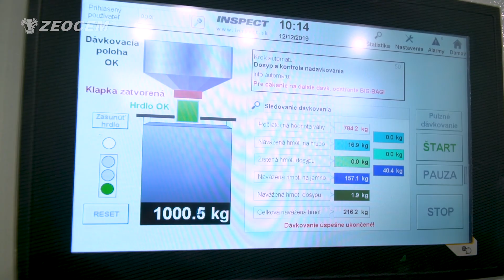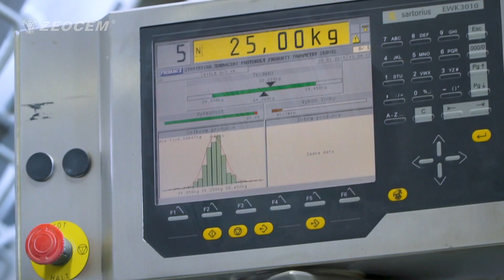ES - Zeocem film 2020 II